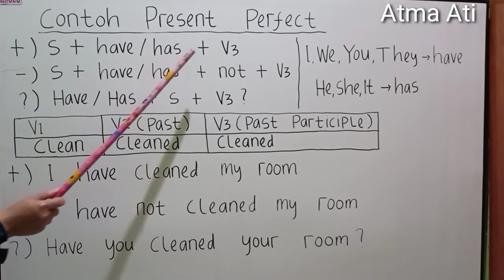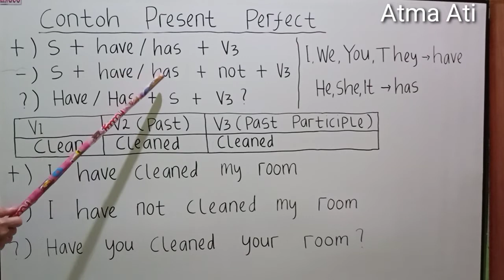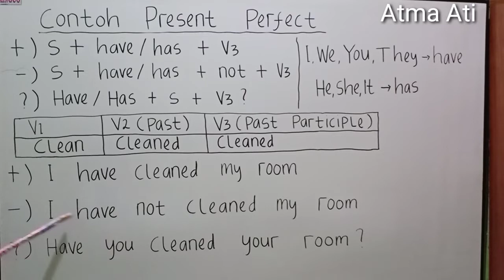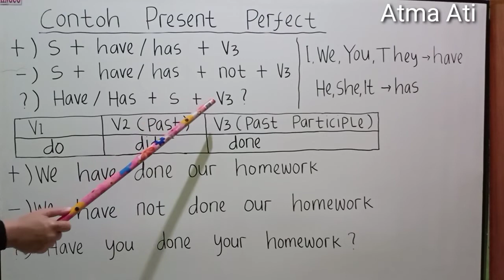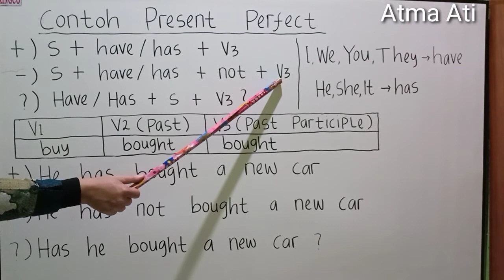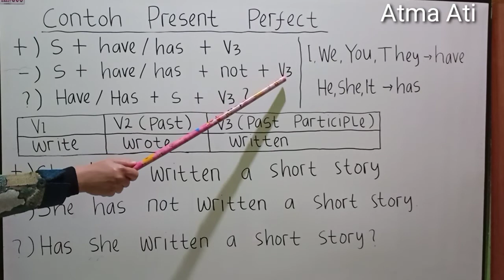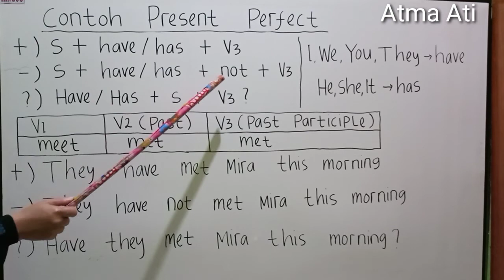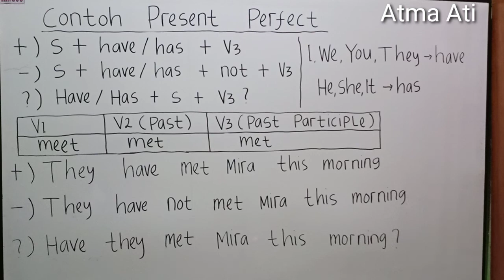PRESENT PERFECT || CONTOH KALIMAT POSITIF, NEGATIF, TANYA